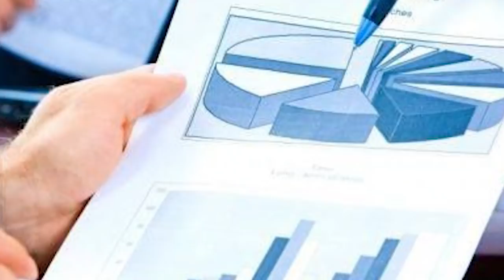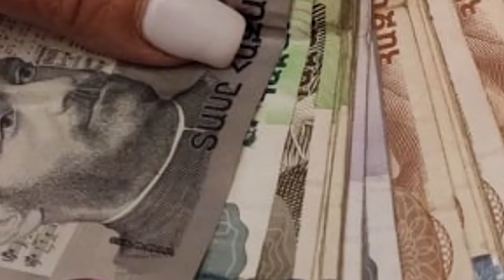Նիկոլը հետ Բերեց Թալանը